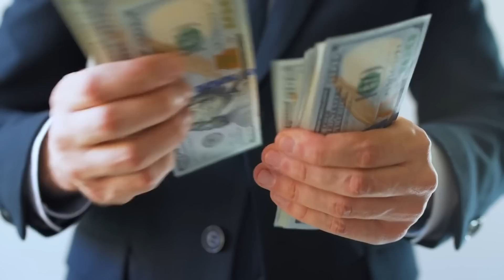Researchers Make an Unexpected Discovery! There Is a Huge Forest in This Hole in China!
We are always launching new technologies and launching complex space telescopes into space that look deeper than ever into the mysteries of the cosmos - even though we still have no idea what's really going on on our blue home planet! So we can currently only speculate about the traces of civilization and creatures that hide in the secluded deep sea or in the heart of the jungle. Together with you we would like to shed some light into the earthly darkness today: We look at several rare natural discoveries that impressively show us the diversity and beauty of our earth.